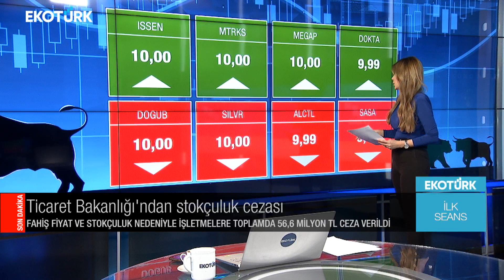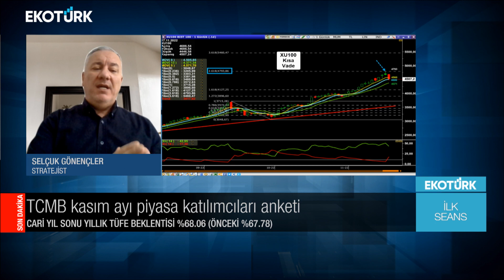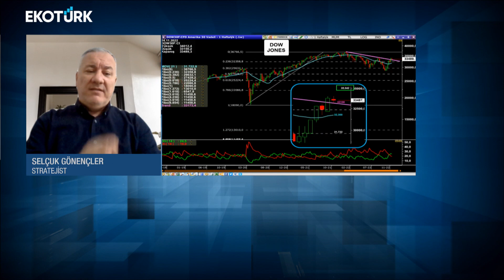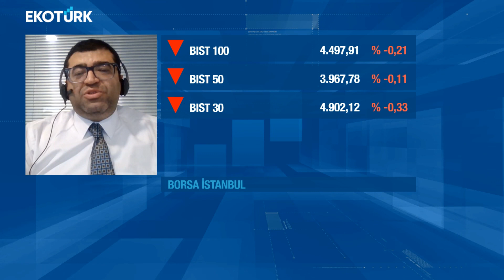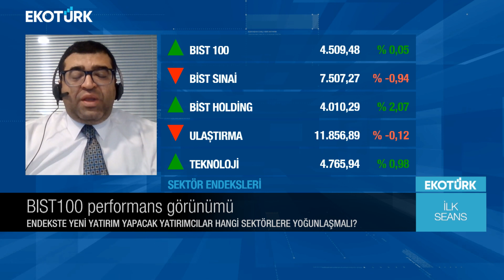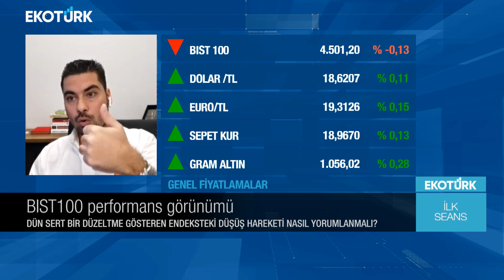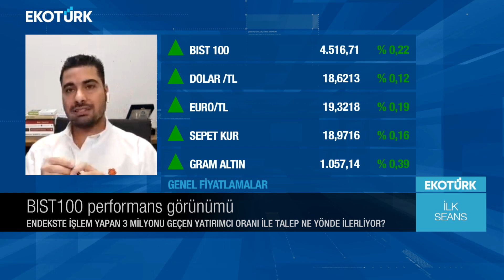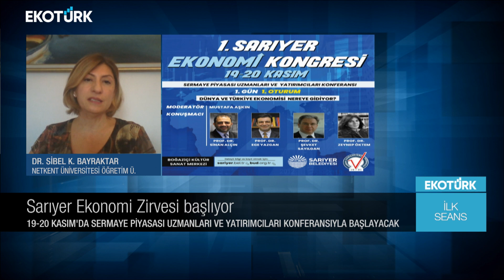Selçuk Gönençler | Üzeyir Doğan | Ergün Tekgül | Dr. Sibel K. Bayraktar | Perihan Tantuğ | İlk Seans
İlk Seans'ta Perihan Tantuğ'un konukları; Selçuk Gönençler, Üzeyir Doğan, Ergün Tekgül ve Dr. Sibel K. Bayraktar oldu.